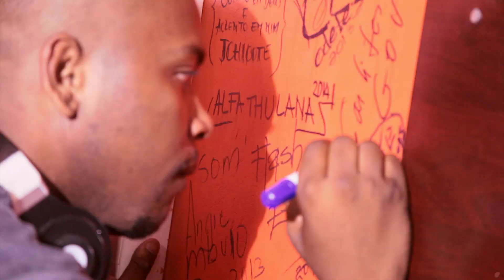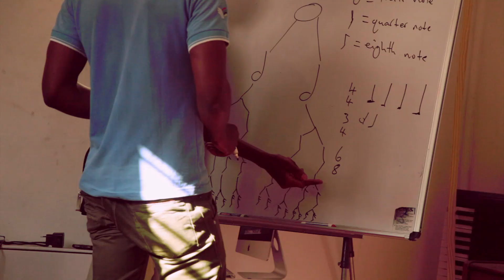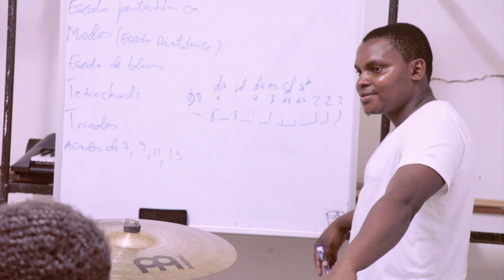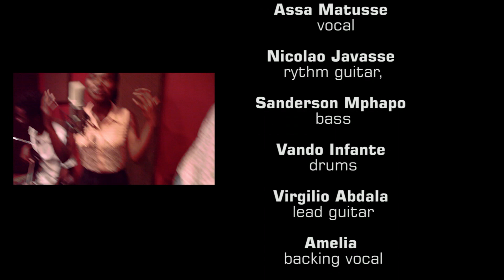"Intimado" by Students at Music Crossroads Moçambique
Played and Written by:

Assa Matusse (Vocal)
Nicolao Javasse (Rythm Guitar)
Sanderson Mghapo (Bass)
Vando Infante (Drums)
Virgilio Abdala (Lead Guitar)
Amelia (Backing Vocal)
Samito Tembe (Percussion)
Liv Hauge (Keys, Backing Vocal)